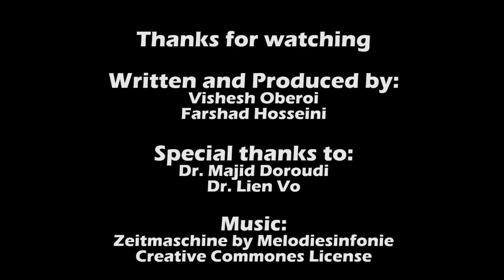Gross Anatomy of the Midgut and Hindgut abdominal region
Created as part of the MEDD 419 Flex Course at UBC Faculty of Medicine
By Vishesh Oberoi and Farshad Hosseini

Subject Matter Expertise by Dr. Majid Doroudi